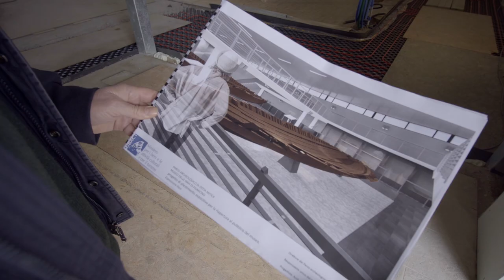Musei italiani. RipARTiamo - Parco archeologico di Ostia Antica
Il Direttore Alessandro D'Alessio racconta l'esperienza del Parco archeologico di Ostia Antica durante la fase epidemiologica del Covid 19 e le attività messe in campo in occasione della chiusura al pubblico.